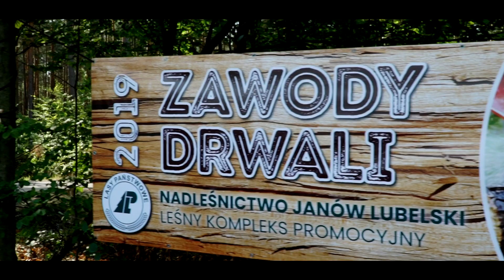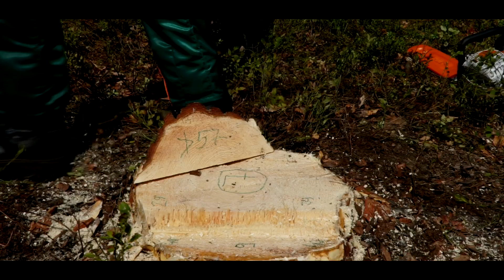Zawody Drwali 2019 Janów Lubelski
Zawody Drwali 2019 Janów Lubelski 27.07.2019
Organizator: Nadleśnictwo Janów Lubelski